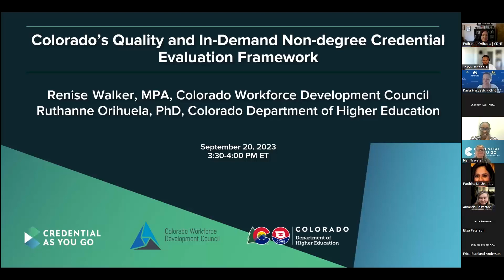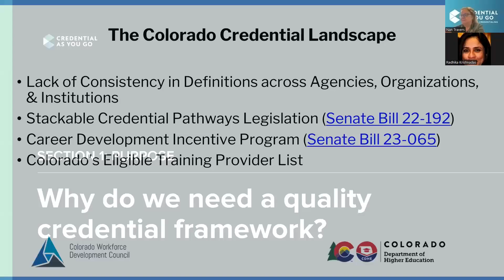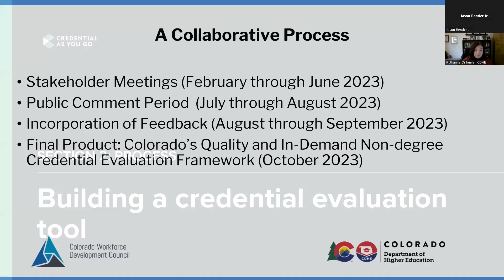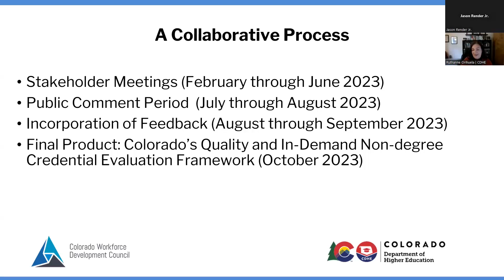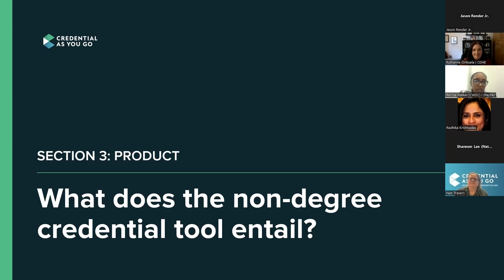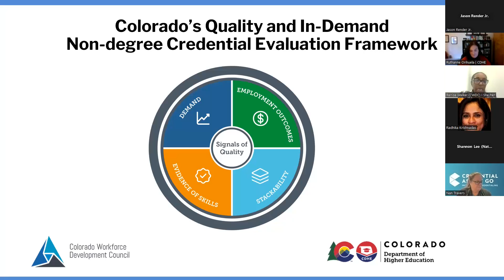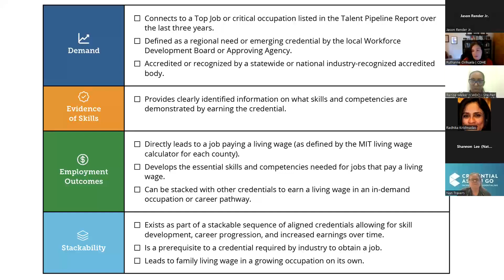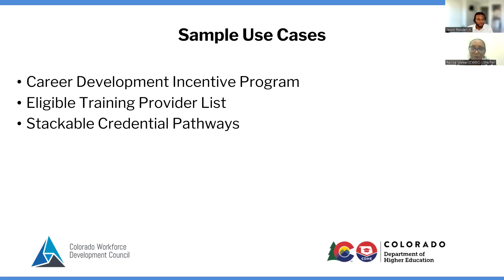Network Conference: Ruthanne Orihuela & Renise Walker, CO Dept of Higher Ed & Workforce Dev Council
Colorado’s Quality and In-demand Non-degree Credential Evaluation Framework In this session, participants will hear about the process to develop a statewide definition of and evaluation framework for quality, in-demand non-degree credentials. The collaborative process engaged a comprehensive group of stakeholders, and the end product (out this month) is an important first step toward greater coherence across K12, postsecondary, and workforce when considering credentials of value.